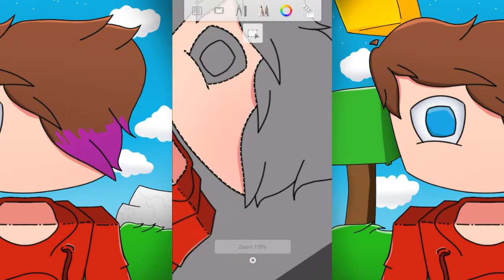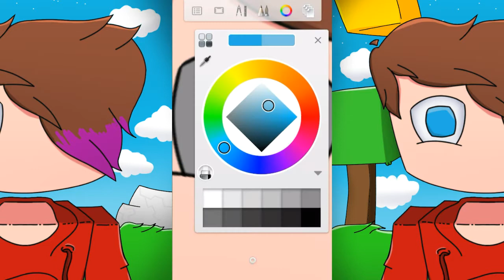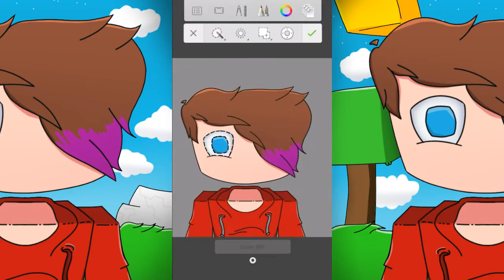SpeedAvatar #7 @RapCraftTM (Simples)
☯Requisitos Avatar

✏350 Inscritos
✏Feed Bom
✏Divulgação

☯Requisitos Banner Cartoon [OFF]

✒1k Inscritos
✒Feed Ótimo
✒Divulgação

▶Contatos

➡Skype: [LOTADO]